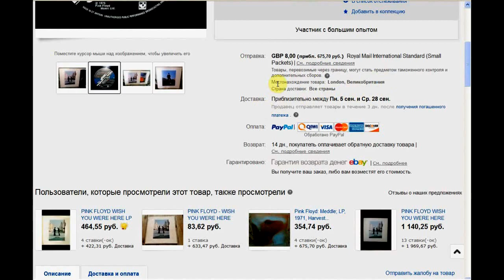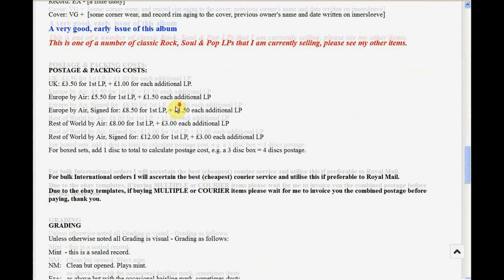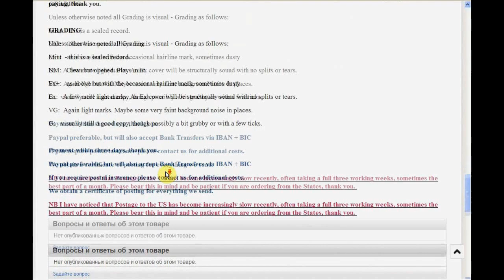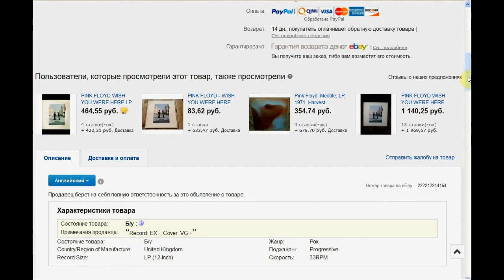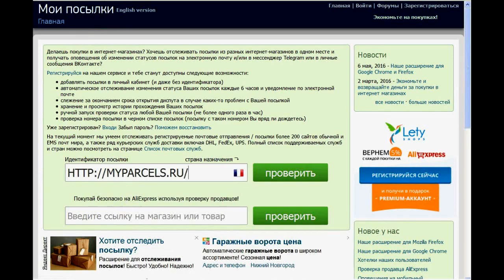Как покупать в Ebay. Нюансы.